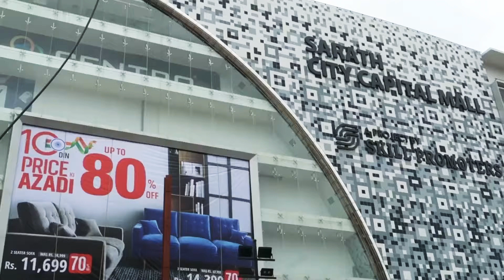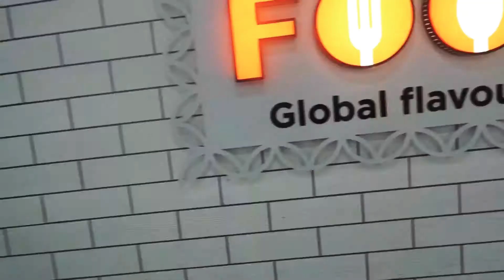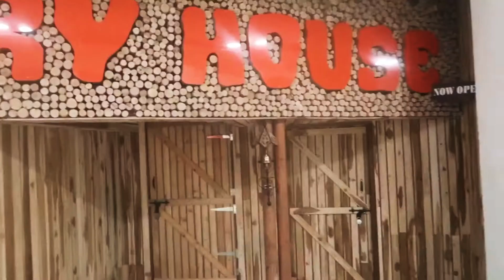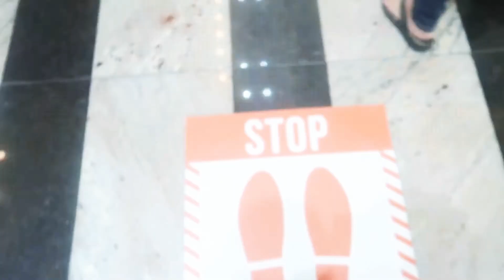Visiting the largest mall in Hyderabad | How does it look? | Filipino-Indian Boy in India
This is the largest mall in Hyderabad located at Gachibowli. Amazing interiors and and has two foodcourts. Must visit.